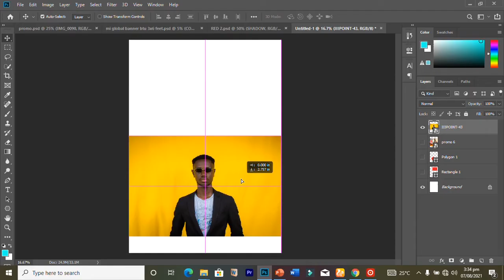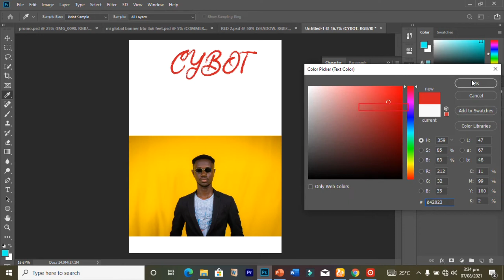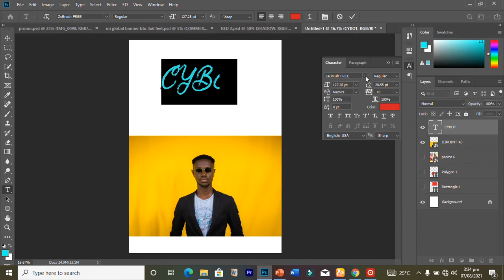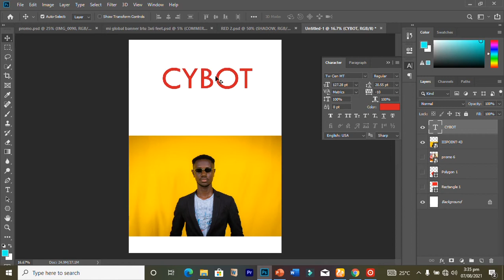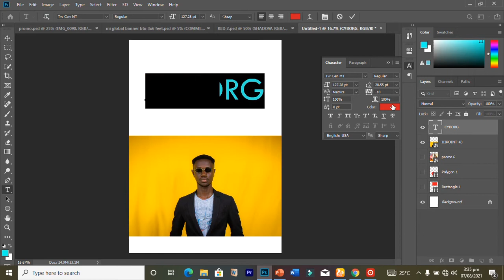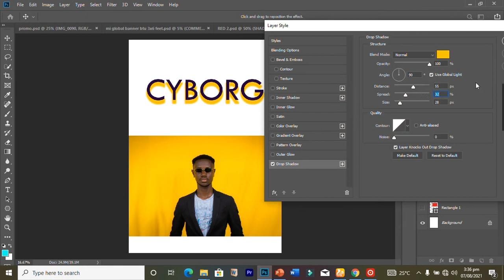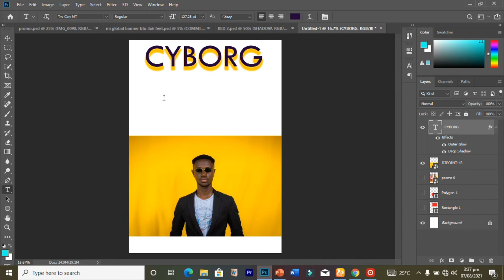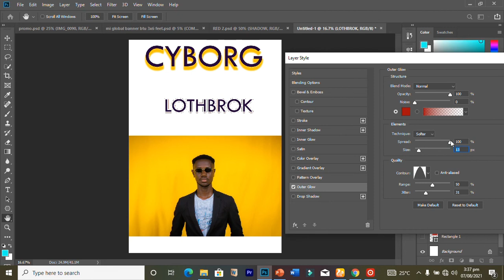How to Add Text | Photoshop Tutorial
In this Photoshop tutorial, learn how to add text using the type tool. I also cover how to adjust your text, change the color, and access the character and paragraph options.